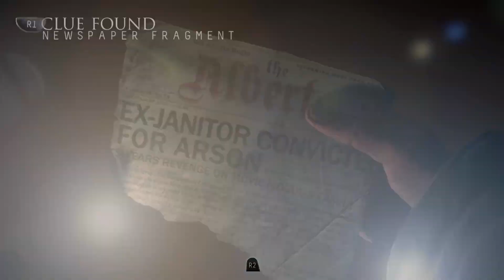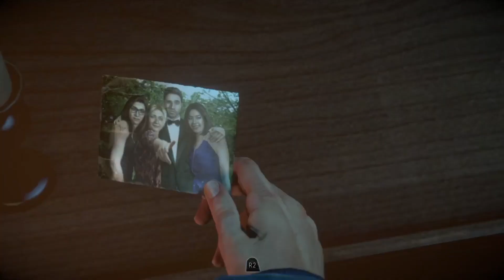Until Dawn - Let's Play Ep 3 - No Commentary -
Join me as I attempt to discover what really happened to two sisters, Hannah and Beth, who went missing at their mountain retreat. Can I survive... Until Dawn!